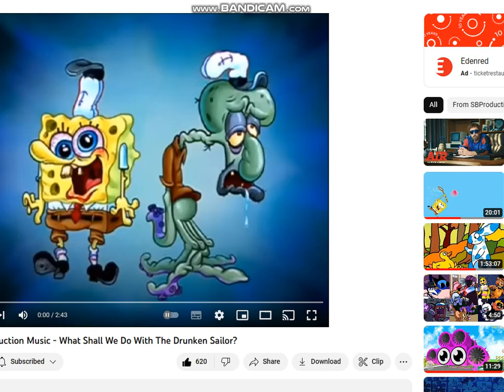MAKE A VIDEO! ADD YOURSELF TO Y AND y GETTING MARRIED! :)))